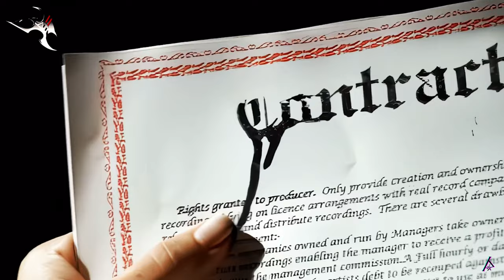Avenged Sevenfold ⎉ Beast and the Harlot (4K Remastered) • Hi-Res FLAC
Intro: "My Last Breath" by Evanescence (Fallen: 20th Anniversary FLAC).